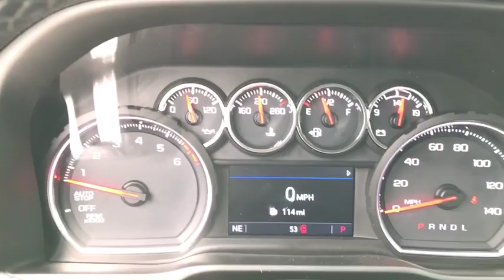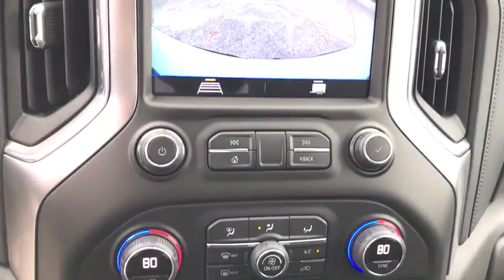2020 Chevrolet Silverado 1500 Thibodaux, Schriever, Houma, Napoleonville, Raceland T20066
Summit White New 2020 Chevrolet Silverado 1500 available in Thibodaux, Louisiana at Dantin CHevrolet. Servicing the Schriever, Houma, Napoleonville, Raceland, LA area.
2020 Chevrolet Silverado 1500 LT - Stock#: T20066 - VIN#: 3GCPWCED5LG165486

Dantin Chevrolet
644 W Main St

Recent Arrival!brSummit White 2020 Chevrolet Silverado 1500 LT Texas Edition RWDbrbrbrDantin Chevrolet of Thibodaux is the best place to find a new Chevrolet, Used car, Truck and SUV in the Louisiana area. Our staff is ready to help you with your purchasing or financing options. We offer Service Contracts and competitive rates! Let us help you answer the question of what is my trade worth. Come see us at Dantin Chevrolet at 644 West Main Street Thibodaux, LA, or call today!
Preferred Equipment Group 1LT,3.23 Rear Axle Ratio,Heavy-Duty Rear Locking Differential,Wheels: 18 x 8.5 Bright Silver Painted Aluminum,40/20/40 Front Split Bench Seat,40/20/40 Front Split-Bench Seat,Cloth Seat Trim,10-Way Power Driver Seat w/Lumbar,Convenience Package,Texas Edition,Single-Zone Manual/Semi-Automatic Air Conditioning,Radio: Chevrolet Infotainment 3 System,Electronic Cruise Control,Electric Rear-Window Defogger,Color-Keyed Carpeting Floor Covering,OnStar & Chevrolet Connected Services Capable,Deep-Tinted Glass,LED Cargo Area Lighting,EZ Lift Power Lock & Release Tailgate,Heavy Duty Suspension,Trailering Package,220 Amps Alternator,4-Way Manual Driver Seat Adjuster,Locking Tailgate,Rear 60/40 Folding Bench Seat (Folds Up),Chevrolet Connected Access Capable,Power Front Windows w/Passenger Express Down,Power Rear Windows w/Express Down,Remote Keyless Entry,Power Door Locks,Keyless Open & Start,Power Front Windows w/Driver Express Up/Down,Front Rubberized Vinyl Floor Mats,Rear Rubberized-Vinyl Floor Mats,Bluetooth For Phone,Remote Vehicle Starter System,Dual-Zone Automatic Climate Control,Hitch Guidance,Chrome Mirror Caps,Chrome Grille,Heated Driver & Front Outboard Passenger Seats,External Engine Oil Cooler,Heated Steering Wheel,Auxiliary External Transmission Oil Cooler,12-Volt Rear Auxiliary Power Outlet,170 Amp Alternator,2 USB Ports (First Row),Electrical Lock Control Steering Column,Manual Tilt Wheel Steering Column,Manual Tilt/Telescoping Steering Column,Urethane Steering Wheel,Leather Wrapped Steering Wheel,Texas Edition Badging,4.2 Diagonal Color Display Driver Info Center,Steering Wheel Audio Controls,Rear Dual USB Charging-Only Ports,Theft Deterrent System (Unauthorized Entry),Rear Vision Camera,4G LTE Wi-Fi Hot Spot Capable,4-Wheel Disc Brakes,6 Speakers,Air Conditioning,Electronic Stability Control,Tachometer,Voltmeter,ABS brakes,AM/FM radio,Alloy wheels,Brake assist,Bumpers: chrome,Delay-off headlights,Driver door bin,Driver vanity mirror,Dual front impact airbags,Dual front side impact airbags,Front anti-roll bar,Front reading lights,Front wheel independent suspension,Fully automatic headlights,Heated door mirrors,Illuminated entry,Low tire pressure warning,Occupant sensing airbag,Outside temperature display,Overhead airbag,Overhead console,Panic alarm,Passenger door bin,Passenger vanity mirror,Power door mirrors,Power steering,Power windows,Radio data system,Rear reading lights,Rear step bumper,Remote keyless entry,Speed control,Speed-sensing steering,Split folding rear seat,Steering wheel mounted audio controls,Tilt steering wheel,Traction control,Trip computer,Variably intermittent wipers,Compass,Front Center Armrest w/Storage,Exterior parking camera rear: Rear Vision Camera yes